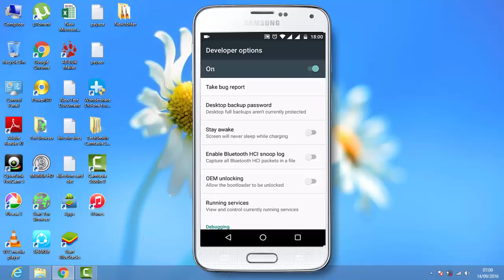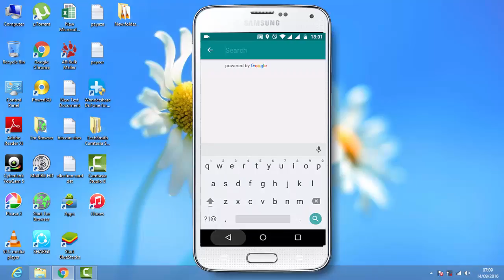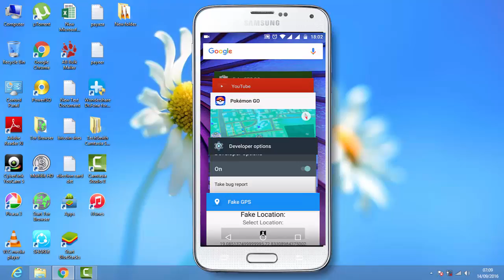How to hack pokemon go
Pokémon Go (stylized as Pokémon GO) is a free-to-play, location-based augmented reality game developed by Niantic for iOS, Android, and Apple Watch devices. It was initially released in selected countries in July 2016. In the game, players use a mobile device's GPS capability to locate, capture, battle, and train virtual creatures, called Pokémon, who appear on the screen as if they were in the same real-world location as the player. The game supports in-app purchases for additional in-game items.

Pokémon Go was released to mixed reviews, with critics praising the game's concept and the incentive to be more active in the real world, while criticizing frequent technical issues apparent at launch. Despite such reviews, it quickly became a global phenomenon and was one of the most used and profitable mobile apps in 2016, having been downloaded more than 500 million times worldwide. It was credited with popularizing location-based and augmented reality gaming, promoting physical activity, along with helping local businesses grow. However, it attracted controversy for contributing to accidents and becoming a public nuisance at some locations. Various governments expressed concerns over the security of the game, with some countries passing legislation regarding it.

Development
The concept for the game was conceived in 2014 by Satoru Iwata of Nintendo and Tsunekazu Ishihara of The Pokémon Company as an April Fools' Day collaboration with Google, called the Google Maps: Pokémon Challenge. Ishihara was a fan of developer Niantic's previous transreality game, Ingress, and saw the game's concept as a perfect match for the Pokémon series. Niantic used the crowdsourced data from Ingress to populate the locations for PokéStops and gyms within Pokémon Go, and data from Google Maps to spawn specific Pokémon on certain terrain or environment. In 2015, Ishihara dedicated his speech at the game's announcement on September 10 to Iwata, who had died two months earlier. The game's soundtrack was written by longtime Pokémon series composer, Junichi Masuda, who also assisted with some of the game's design. Among the game's visual designers was Dennis Hwang, who previously worked at Google and created the logo of Gmail.

On March 4, 2016, Niantic announced a Japan-exclusive beta test would begin later that month, allowing players to assist in refining the game before its full release. The beta test was later expanded to other countries. On April 7, it was announced that the beta would expand to Australia and New Zealand.Then, on May 16, the signups for the field test were opened to the United States.The test came to an end on June 30.

At Comic-Con 2016, John Hanke, founder of Niantic, revealed the appearances of the three team leaders: Candela (Team Valor), Blanche (Team Mystic), and Spark (Team Instinct). Hanke conveyed that approximately 10% of the ideas for the game were implemented. Future updates, including the much-anticipated addition of trading, more Pokémon, implementation of Pokémon Centers at PokéStops, a patch for the "three step glitch", and easier training, were also confirmed. He also stated that Niantic would be continuing support for the game for "years to come".In an interview with TechCrunch in September 2016, Hanke hinted that player vs. player Pokémon battles would be released in a future update

tags.